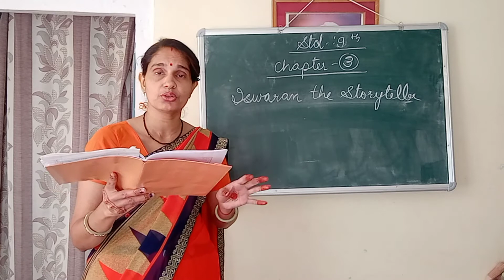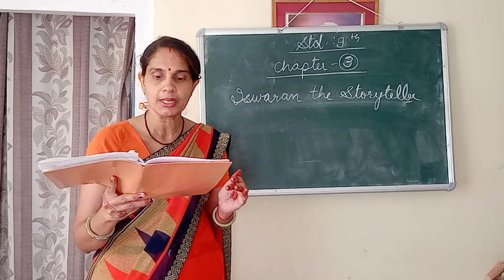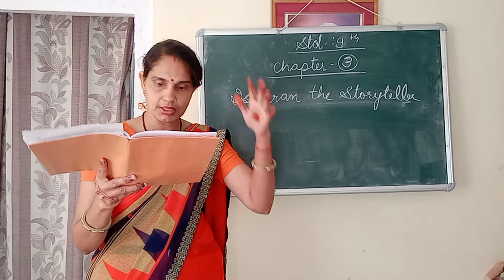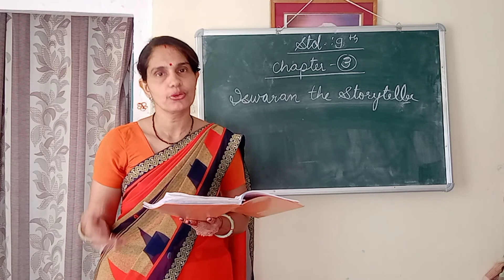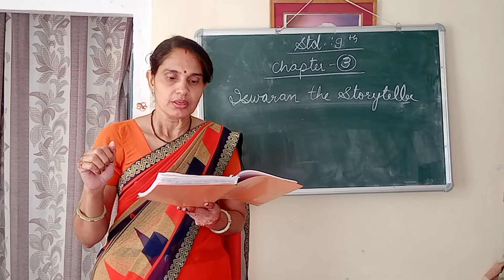RBSE - Class 9th - Chapter 3 - Iswaran the Storyteller - Part 3